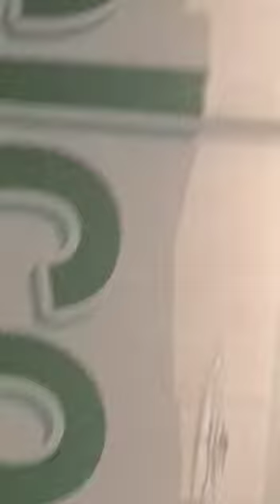Neha magic show Surat Pur Mela Greater Noida